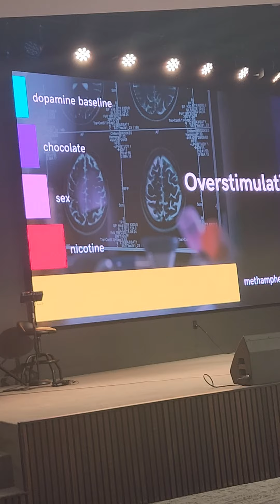Church & Mental Health Summit: Trauma & Addiction & Brain